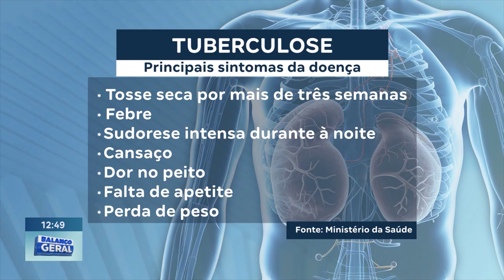Tuberculose: Pesquisa Aponta que População Carcerária é a mais Afetada pela Doença.